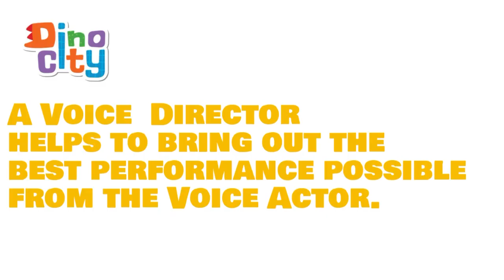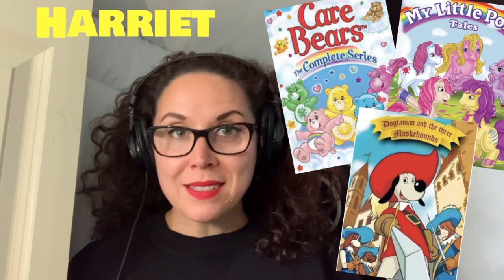Join Lizzie Waterworth (Horrid Henry) in new CARTOON- DINOCITY Behind The Voices- Meet the Cast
Join Cartoon Voice Actor Lizzie Waterworth and cast for a CARTOON special Behind The Scenes of cartoon Dinocity! Look out for the bloopers!